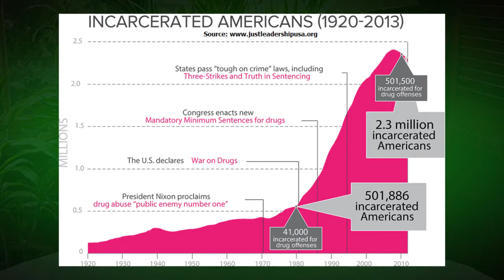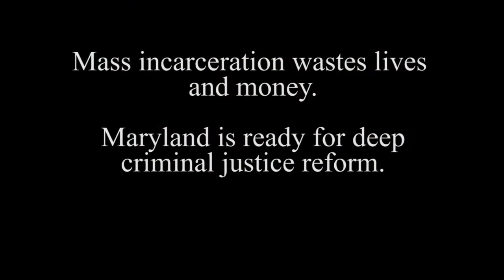Criminal Justice Reform with Margaret Flowers Candidate for U.S. Senate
We can and must turn around our broken jailing and prison system, with rehabilitation not mass incarceration, and meaningful criminal justice reform.

Let's create a more equitable system together, and elect a Senator for Maryland that will tackle this issue with you.